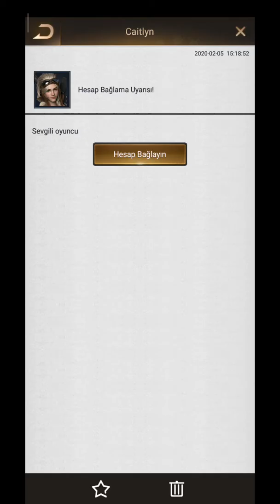Last Shelter Survival gameplay #3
Her gün eglenceli ve en guncel oyunlarla karsınızdayım takipte kalın
Iyi seyirler umarim eglenirsiniz